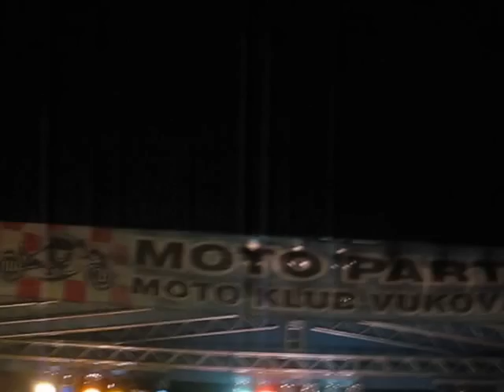Crosstown Traffic + Voodoo Child - Diapositive (Jimi Hendrix Tribute band)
Diapositive (Jimi Hendrix Tribute band) live in Vukovar,Croatia

Crosstown Traffic , Voodoo Child